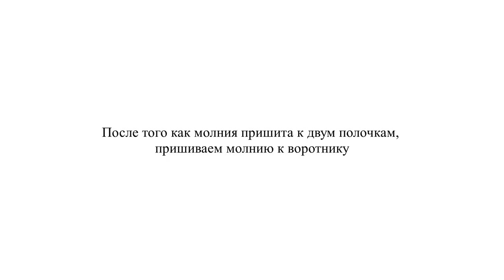Как аккуратно пришить молнию ~ Молния как на фабричной кофте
Привет всем!
В этом видео я рассказываю как пришиваю молнию к кофте.
Про кофту в видео более подробно рассказываю в видео по ссылке ниже.